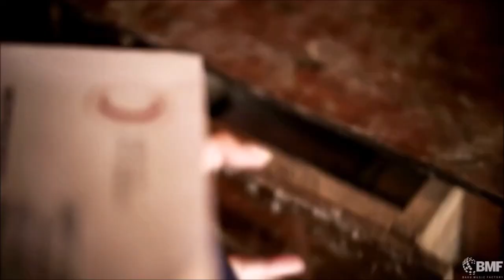Who should represent Azerbaijan at Eurovision 2017?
I have a mission for Azerbaijan this year. Send a song that isn't written by Swedish people - it's completely unnecessary! But most importantly, please don't give us another ballad! Here are some candidates which could bring the glory back to 'The land of fire' :)

 Armenia
 Belgium English Loïc Nottet[37]
 Estonia  Finland Greece
 Macedonia Macedonian Daniel Kajmakoski[40] "Lisja esenski" (Лисја есенски)[40] Autumn leaves
 Moldova  TBD 28 February 2015[38] TBD 28 February 2015[38]
 Netherlands English Trijntje Oosterhuis[41] "Walk Along"[42]
Second half
 Albania Albanian Elhaida Dani[43] "Diell"[43] Sun
 Belarus English Uzari & Maimuna[44] "Time"[44]
 Denmark
 Georgia English Nina Sublatti[45] "Warrior"[45] —
 Hungary
 Romania
 Russia
 Switzerland English Mélanie René "Time to Shine"
 Cyprus English Giannis Karagiannis[51] "One Thing I Should Have Done"[51]
Michele Perniola Anita SImoncini
Knez Amber Warrior Marta Jandová & Václav Noid Bárta[46] "Hope Never Dies"[46]
 Serbia
Azerbaijani Music
by blah blah107 videos6,919 viewsUpdated 2 days ago
Music of Azerbaijan! (Azərbaycan)
Play all   Share   Save

Nikki Jamal feat. Karen Viuff - Universe  Baku Music Factory
3:28

AYSEL & ARASH- Always Official Video (Short Version) ESC 2009  Warner Music Sweden
3:02

ELYAR FOX - Do it all over again  Raúl Orellana
3:28

Sami Yusuf - Make Me Strong  ETMinternational
3:57

ILHAMA feat. DJ OGB - Bei mir bist du scheen  TOPVIPNEWS
3:25

Emin - Never Enough  EminOfficial
3:08

Safura - Eurovision 2010, Azerbaijan - Drip Drop - Official Video - Short Version [HD]  azeurovision2010
3:00

Ell/Nikki - Running Scared (Albert Kick & Jordi MB Exclusive Remix)  Blanco y Negro Music
3:04

Dilara Kazimova - Start A Fire (Azerbaijan) 2014 Eurovision Song Contest  Eurovision Song Contest
3:09

Qaraqan - Yeni Dənizlər  QARAQAN
3:48

Тимур Родригез (T-Moor Rodriguez) - Welcome To The Night  ELLO
3:03

Sevda Ələkbərzadə - Arazbarı Zərbi-Muğam  Baku Music Factory
3:41

Omar & Suada - Boys And Girls (Azerbaijan) 2012 Junior Eurovision Song Contest  Junior Eurovision Song Contest
2:43

Emin - Baby Get Higher  EminOfficial
3:35

Azerbaijani Music // Aygün Kazımova - Qol  AndyAnar
3:07

Ilhama & U Jean feat. DJ OGB - Fliying (Official Video)  maslabelvideo
3:54

► Gunesh - Call My Name (Remix)  EurodanzerBoy
2:49

Eldar - The One (Official Music Video 2013)  StageTV
5:00

Safura - March On (Official Videoclip) (HD)  BIPrecords
3:40

Anar Bəylər - Oyansın Xəritələr (Official Video) HD  Anar Baylar
4:21

Leyla Kafari - Say to me yes  Babaeff Dark
2:45

Sabina Babayeva - When The Music Dies (Azerbaijan) 2012 Eurovision Song Contest Official Preview  Eurovision Song Contest
3:23

Ellyland - Bedroom (Malu Project Radio Edit) (Official Video)  PMR.TV
3:44

Sevda Ələkbərzadə - Sev Məni Bu Payız  Baku Music Factory
3:45

Erkin Love - All I Want Is You  Erkin Love
4:00

Erkin Love - Song for Taylor Swift (Taylor the Tailor)  Erkin Love
3:26

AySel - Fallin'  escAZE1
2:59

Aygun Kazımova ft. Snoop Dogg - Coffee From Colombia  netd müzik
3:36

Farid Mammadov - Ya Budu Pomnit (I will remember)  Farid Mammadov - Hungarian Fans
3:40

Farid Mammadov - Adıma Layıq  FaridMammadovESC
3:13

Leyla Ramazanli-Cucelerim (Official Music Video)  Ceyhun Meherremov
2:19

Dj BakuBoy & Dj Azeri Flash - Iceberg [Quack Recordings]  Azeri Records
5:11

Nikki Jamal - "Skindeep"  LuigiDan96
3:11

L-NARA - Ha Ha  Baku Music Factory
3:17

Xeyyam Nisanov - Boom (3w.utopiya.biz).mp4  ases16
3:21

ABD. Malik - Сказать  Baku Music Factory
3:04

Ulviyye ft. Alim Qasimov-Follow My Way (LYRICS)  germazer
3:07

Lamiye Novruzova "Səni sevdim... Sevilmədən" (I loved you, but I wasn't loved)  PortaGroup
3:57

MelodyVision 16 - AZERBAIJAN - Maryam Shabanova - "I've had enough"  MelodyVision16
3:15

Рино & Сабина Алиева Я Останусь  saika071
3:49

dilara kazimova - getme,getme,gel  ismail mammadov
3:06

Babaeff Dark feat. Leyla Kafari
Nikki Jamal
Xumar Qədimova
Kemale Qaramollayeva
Sevda Yahyayeva
BACKEAR
Seyran Bahh Tee
DiHaj ft. Isfar Sarabsky
Sabina Babayeva
MANSOUR - Ayriliq
Musviq - Mene ne
Dostlar Qrupu
David Vendetta vs. Tara McDonald ft. Alim - I'm Your Goddess
Alim Qasimov
Milk & Kisses Lost Freak uoz "Hedef" азербайджанская музыка azerbaycan müzik Azərbaycan musiqi